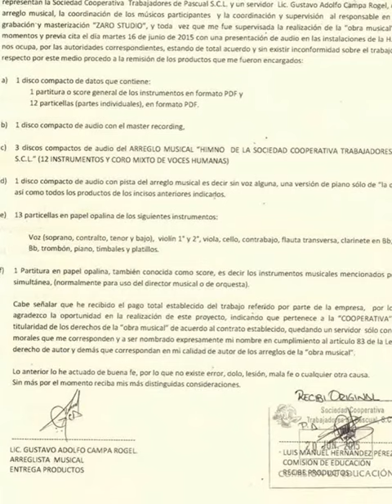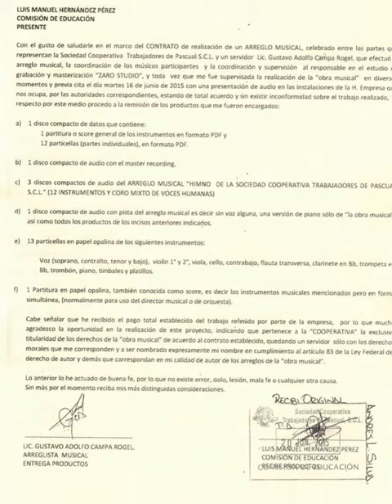Arreglo Himno Oficial de Pascual Boing